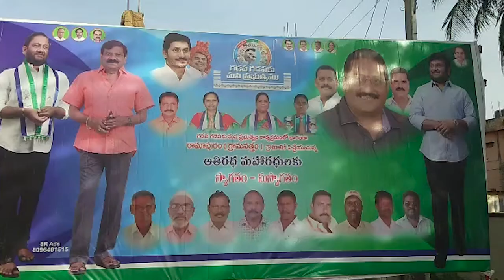ద‌ళితుల ద్రోహి చంద్ర‌బాబు...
- వారాహి మీద వేసేవ‌న్నీ వేషాలే
- చంద్ర‌బాబు, అచ్చెన్నాయుడు, ప‌వ‌న్‌క‌ళ్యాణ్‌ల‌పై మండిప‌డ్డ ఎమ్మెల్యే ప్ర‌స‌న్న‌
- కొడ‌వ‌లూరులో గ‌డ‌ప గ‌డ‌ప‌కు మ‌న ప్ర‌భుత్వం